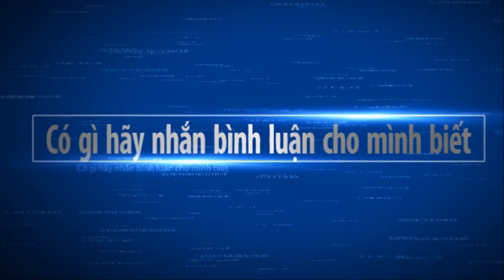Exhibition bonsai japan 2022 part 8